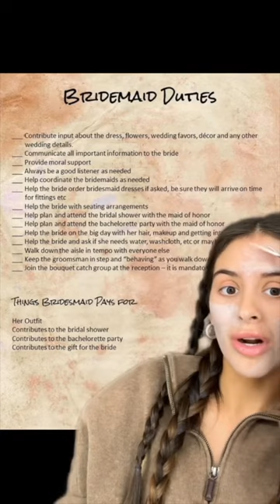Why I’m not doing bridesmaids at my wedding